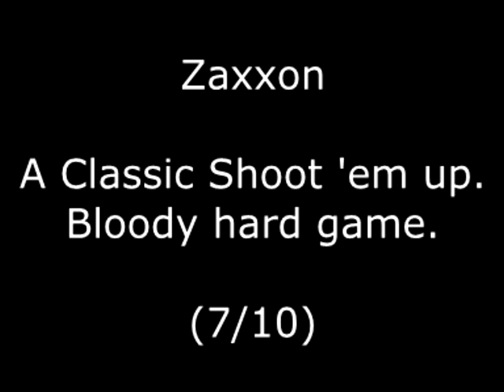Zaxxon Review for the Commodore 64 by John Gage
Zaxxon is a shoot 'em up space game that came out in the arcades in 1982 by SEGA. This version came out in 1984 by Synapse Software. Warning! This video has swearing.